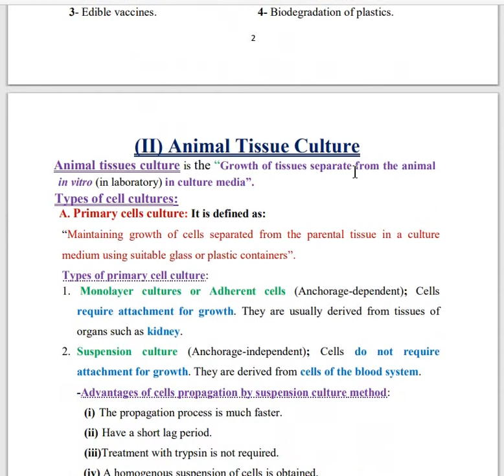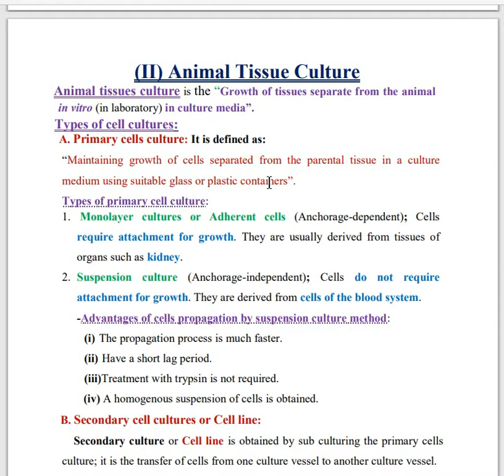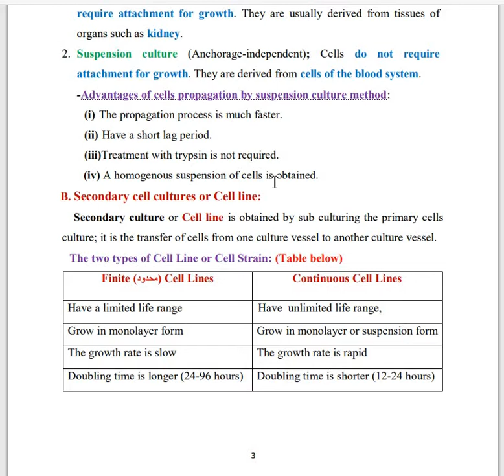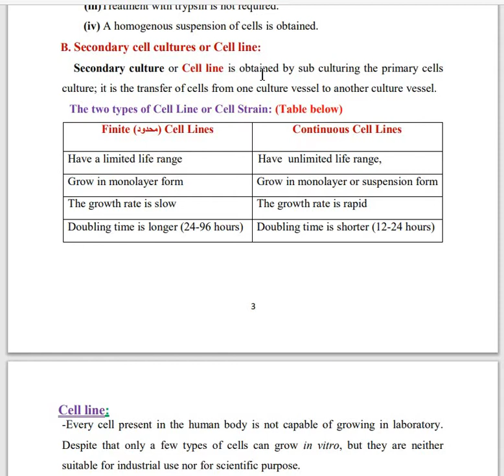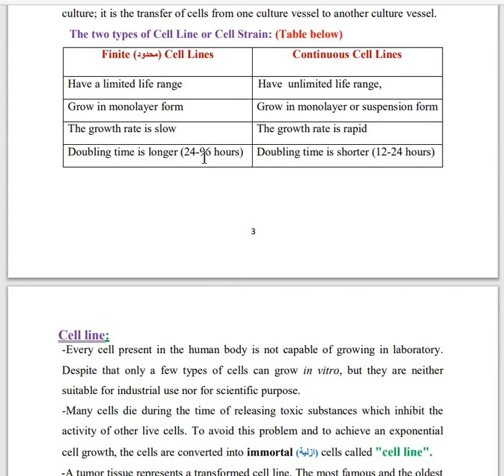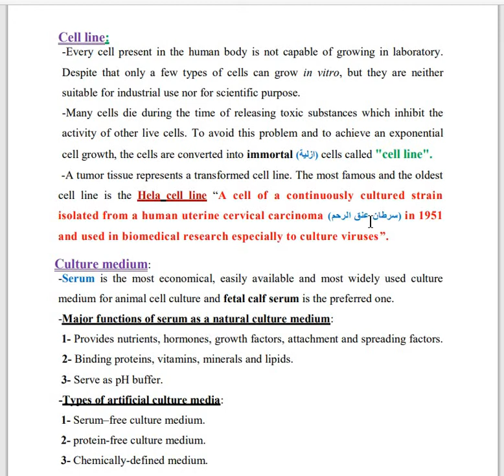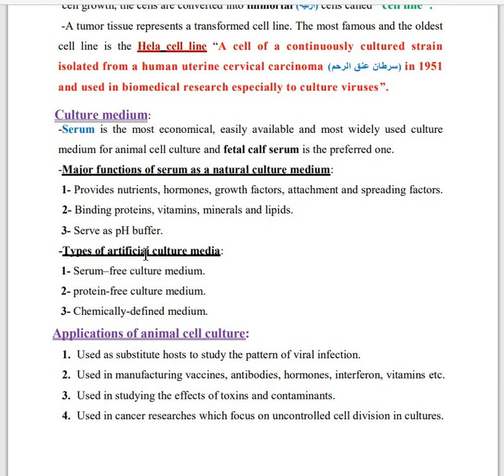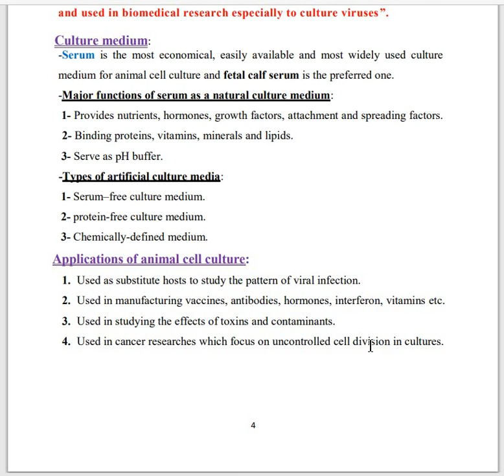Biotechnology lec 10 part 2